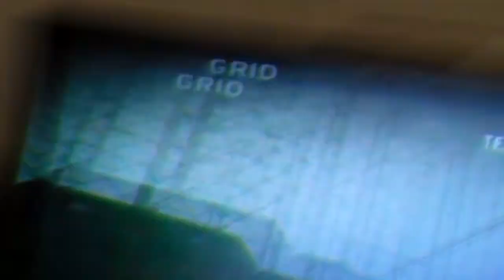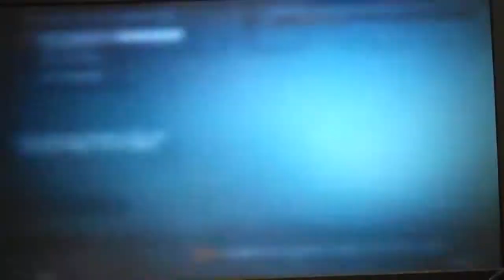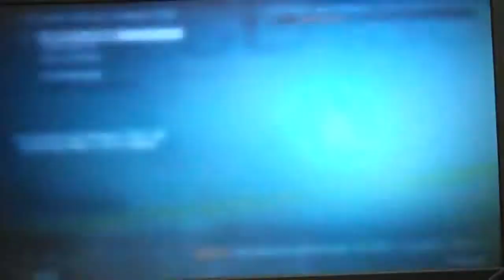Level up 1st prestige, lv 40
Yay, I'm level 40!! Finally